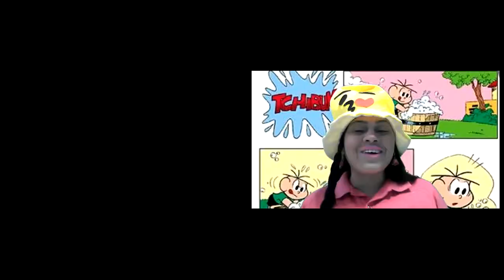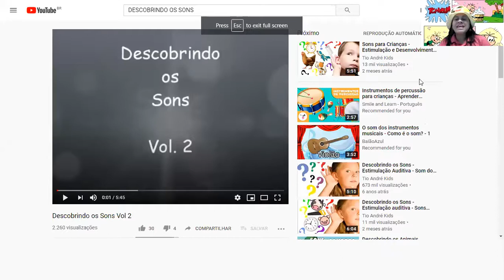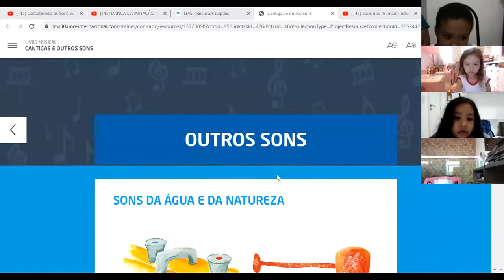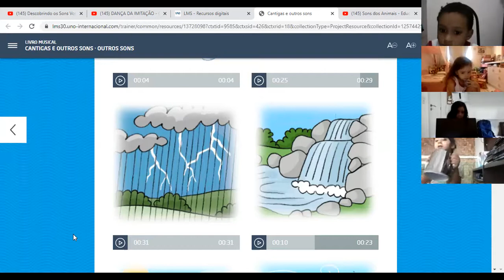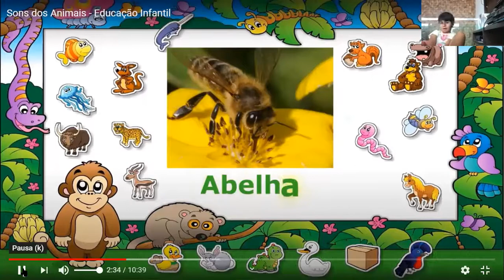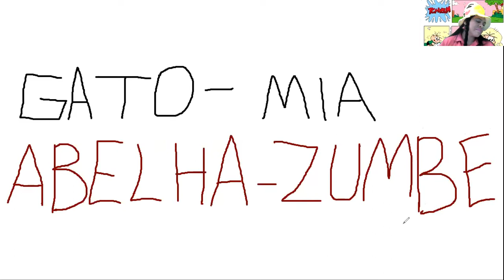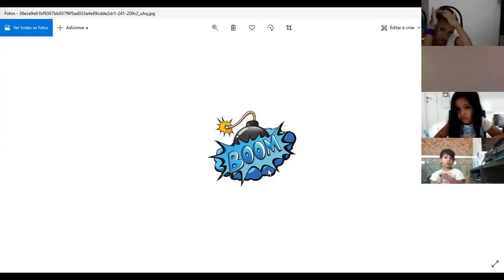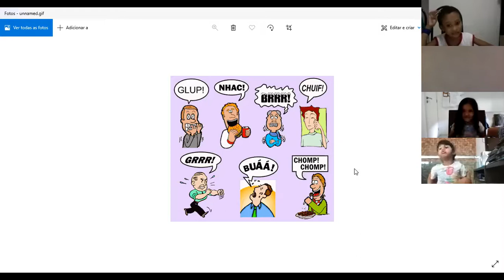Descobrindo os sons - Infantil IV \ Matutino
Percepções das crianças diante da descoberta dos sons e das formas de brincar com eles. Perceber os sons ao seu redor.